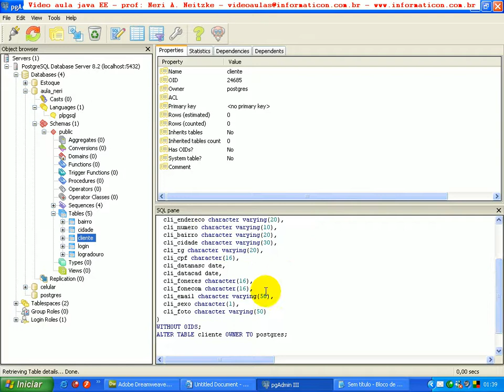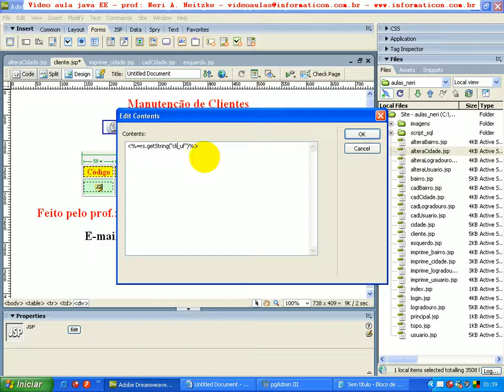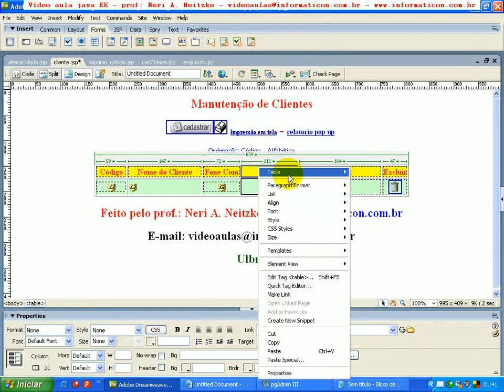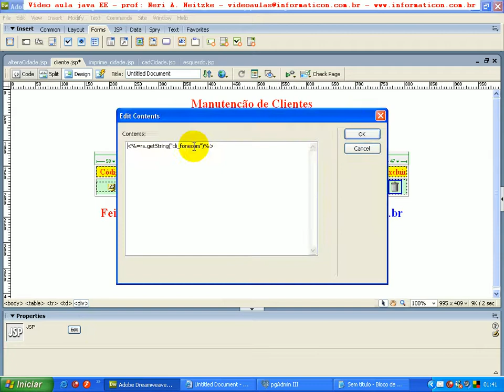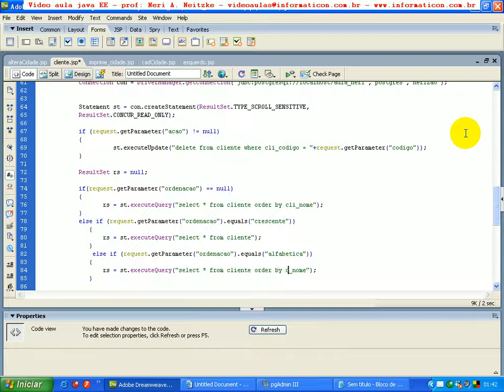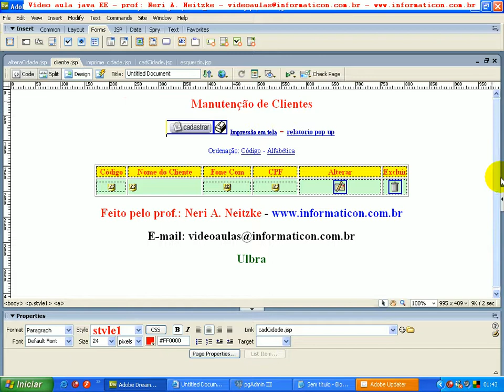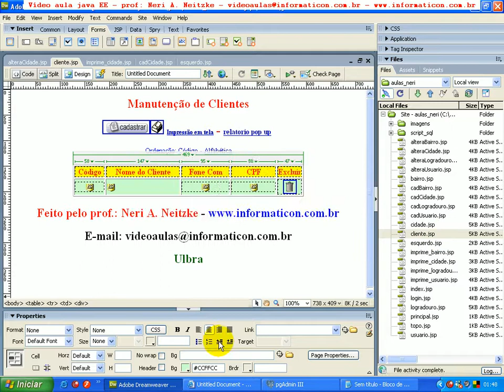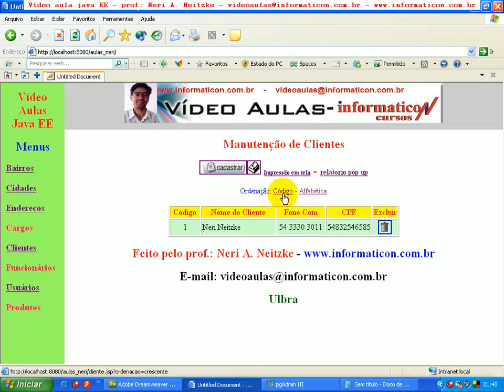aula 95 java ee - Criando JSP do Cliente